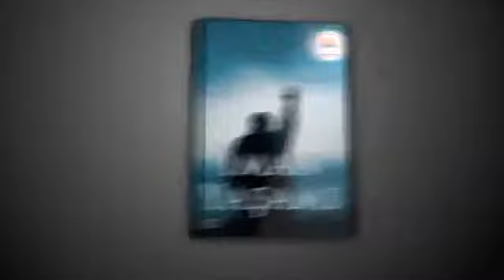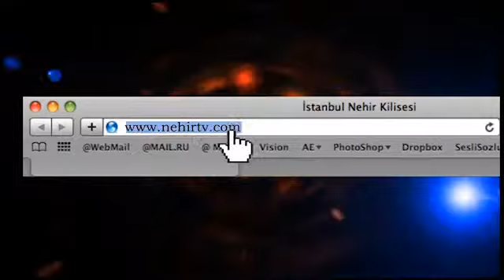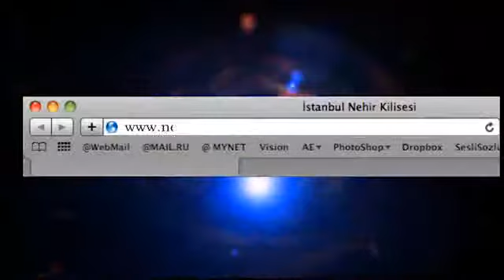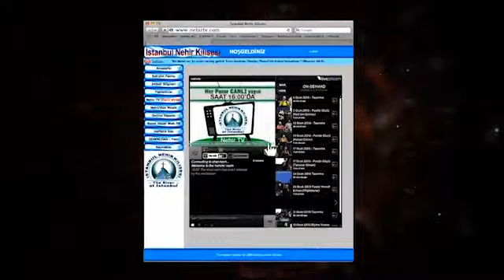UYANIŞ (İhsan Özbek ile 2) Pastör Güçlü Erman